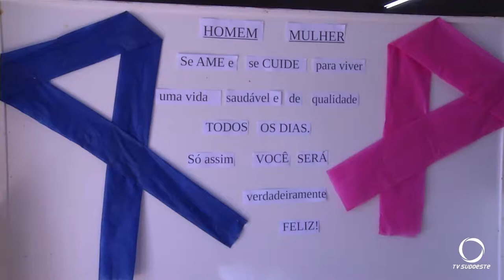Idosos que participam do grupo no Céu das Artes -lembraram do cuidado com a saúde